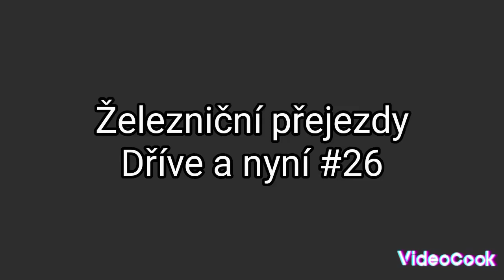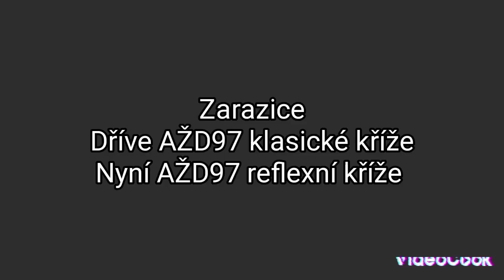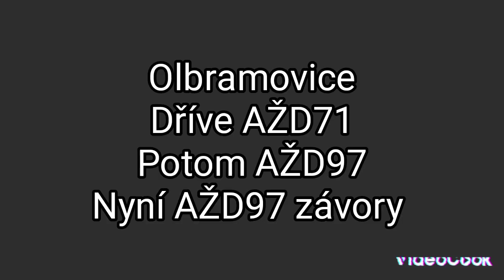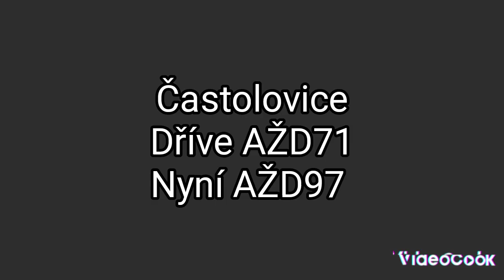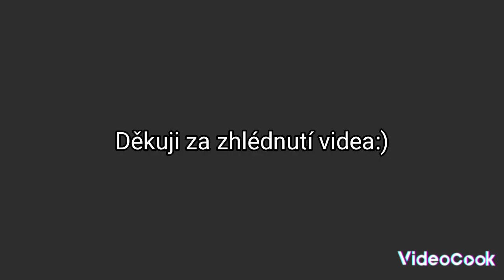železniční přejezdy dříve a nyní #26